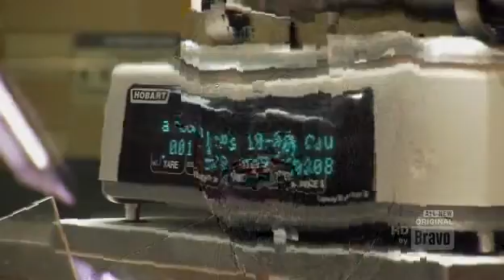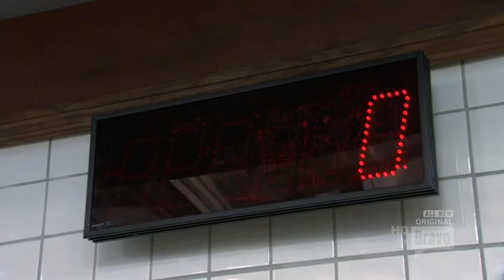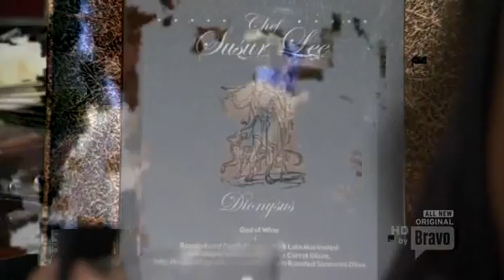Data Moshing the Gods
trying to find my potato dad

JobMcKee 2018.